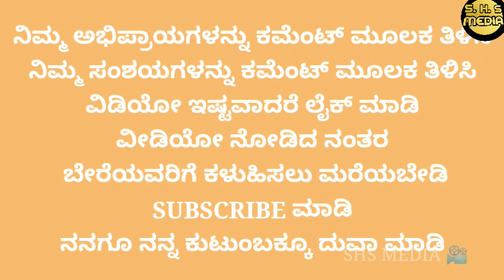Ladies ಪ್ಲೀಸ್ ನಿಸ್ಕೆರಿಕ್ಕುಂಬೊ ಈಡೆ ಶ್ರಧ್ಧಿಕ್ಕೊರು ಇಲ್ಲೆಂಗ್ ನಿಸ್ಕಾರ ಬಾತಿಲಾವುಡು PART-1 || SHS MEDIA